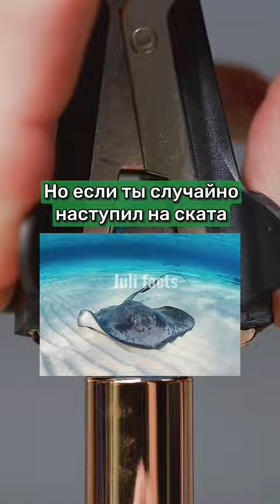Посмотри дважды, чтобы понять